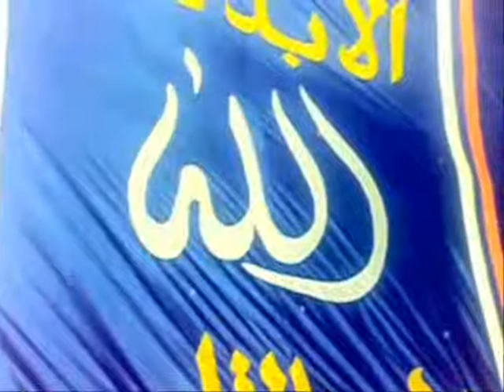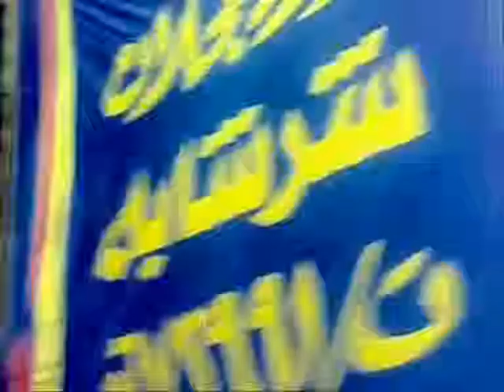القارئ الدكتور رضا جمعة منصور-سورة الزمر و غافر [2009]-Part 4 of 6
Qari Doctor Sheikh Redha Jumuah Mansoor reciting Surah az Zumar and Ghafir in egypt october 2009 Part 4 of 6